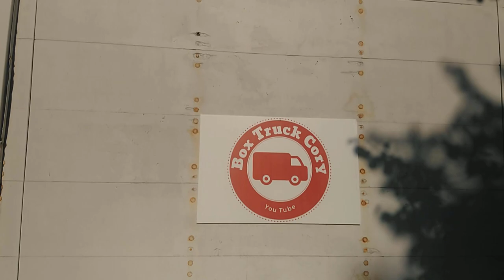Van Life Breakdown and Repairs (Again!)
Van life and RV life repairs are never fun. Today I'm in Greenville Illinois enjoying life in my box truck RV camper conversion.